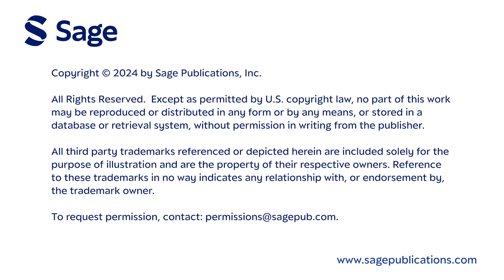Melissa_England_BBW_2024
This video is from the Sage-sponsored “Banned Books from the Big Chair” booth in support of the freedom to read at the American Library Association’s 2024 Annual Conference. Seated on an oversized chair over 200 attendees and authors were videotaped and photographed as they read passages from their favorite banned books.

Sage and the Office of Intellectual Freedom have long collaborated to bring awareness to Banned Books Week, and to support the freedom to read. The American Library Association is a leading source of information and support for the library and librarian community. This year has never been more important to bring awareness to the fight against banning books. With increasing legislation suppressing access to books and learning materials in libraries, schools, and universities, it is more important than ever to join forces in the fight against banning books.

Please join our FREE webinar: Join us September 26, 2024 11am ET for our free Banned Books Week webinar. With academic censorship on the rise across the United States, join us for a virtual panel on the impact of book bans on current and future learners. Panelists Sonja Cherry-Paul, EdD, Christina Vortia, MSLIS, and Lee Wind will share their expert insights on supporting teachers, librarians, and other educators during these uncertain times.

Banned Books Week is taking place September 22nd – 28th, click the links below to find out more information and support your local communities. Watch all ALA 2024 guest support Banned Books Week